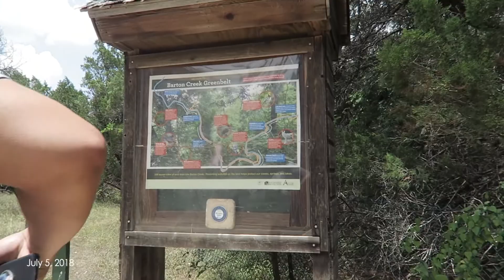So many fails...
Welcome to the vlog of many fails! Even though these things happened, we still had a lot of fun on this trip and are super glad we were still able to make it.

julieetee